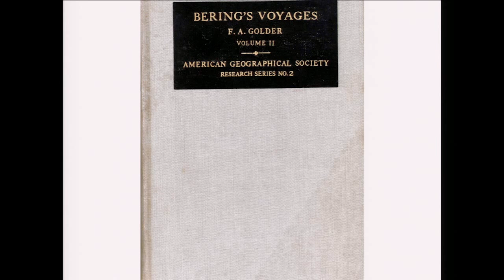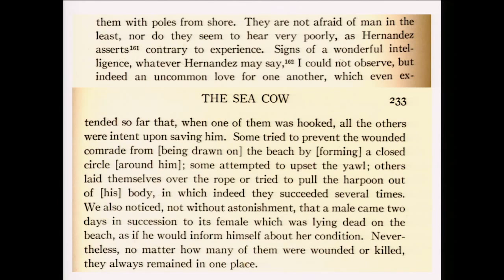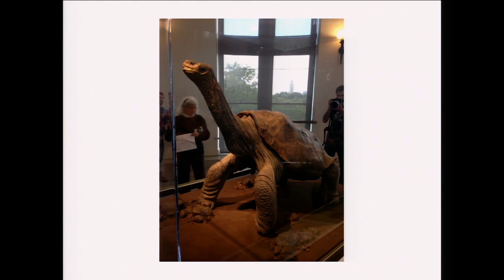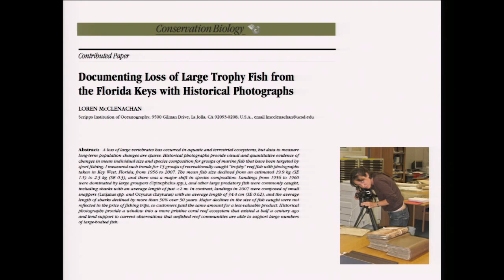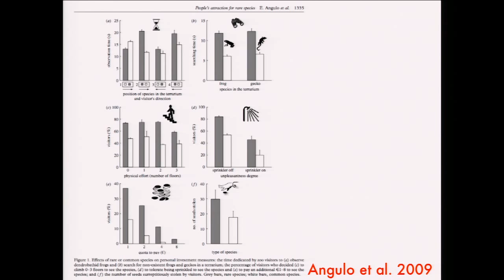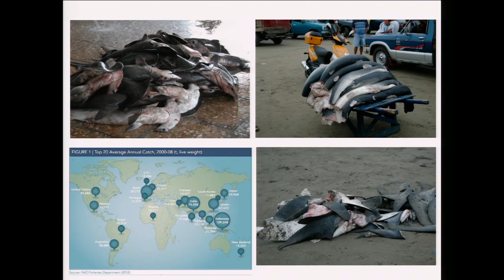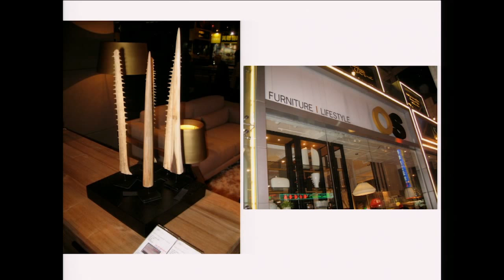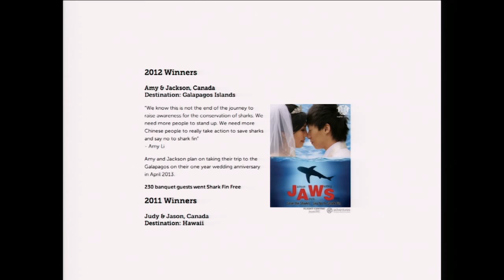Extinction Marathon 2014: Jennifer Jacquet, 'Conspicuous Extinction'